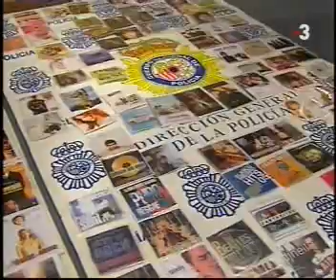TVE 3 - Loretta Napoleoni